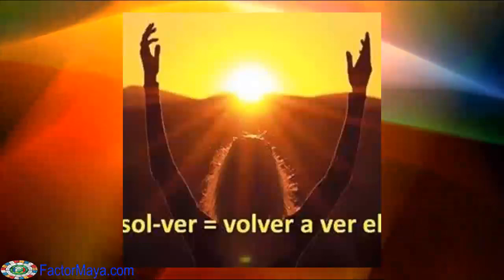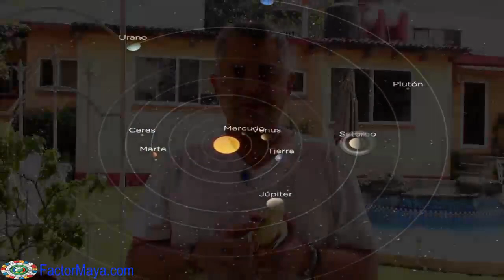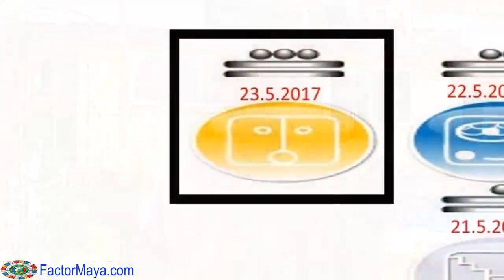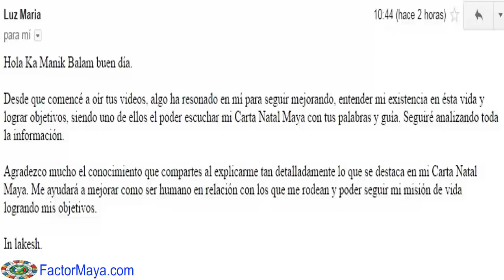Sabiduria Maya Galactica Kin 260 Martes 23 Mayo 2017 Sol Cosmico Trascender Amor incondicional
Trascendemos nuestra paz y armonía, amando incondicionalmete. La mayoría de las personas decimos que amamos incondicionalmente porque suena bonito, sin embargo tenemos expectativas de como se deben comportar los demás dependiendo nuestra creencias. No estamos aquí para cumplir las expectativas de los demás, ni que nadien cumpla nuestras expectativas. La gente nos trata, no como los tratamos, sino como nos tratamos a nosotr@s mism@s. Una persona que ama, no lastima, ni se deja lastimar. Un buen dia para aprender a poner limites amorosamente. Lo que mas nos limita, son nuestras creencia, un buen dia para trascenderlas, vivir en paz y armonía.
FactorMaya.com/